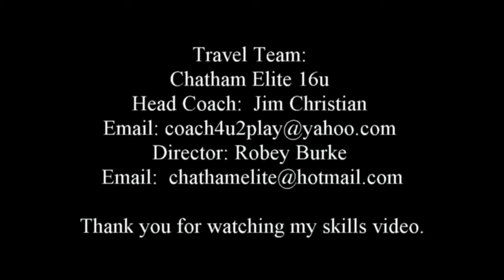Softball College Recruiting Video Production, NC & Maryland - In Focus Studios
We're focused on helping high school athletes generate high quality video for the college recruiting process. We can help you create a video showcasing your talents!